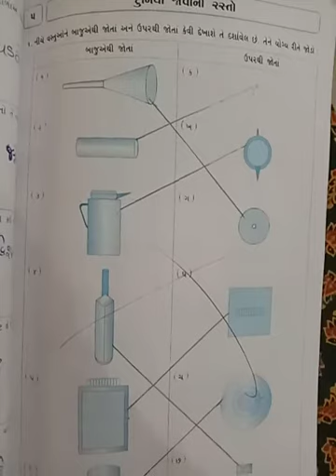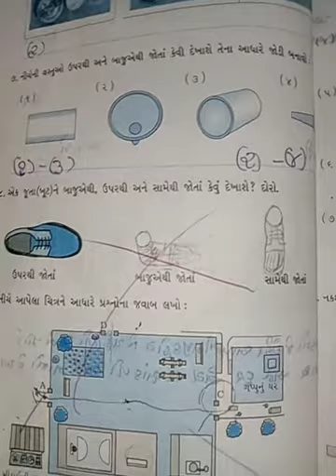std 4 maths cheptr 5 complt